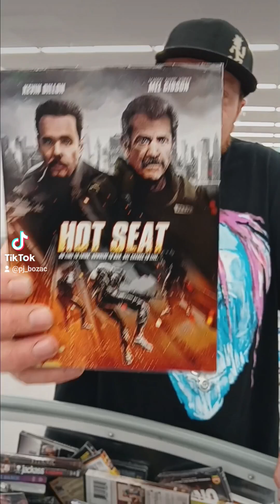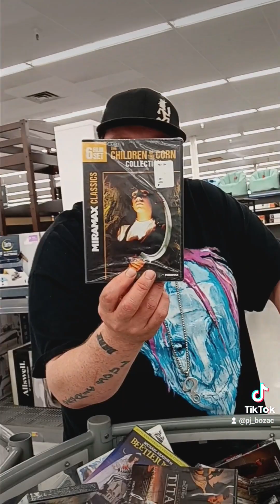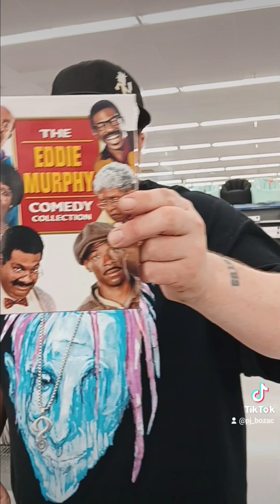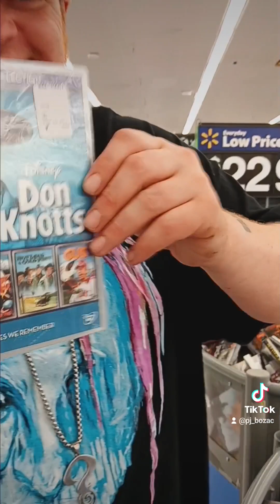fivedollarbin melgibsonisanut bozacnation